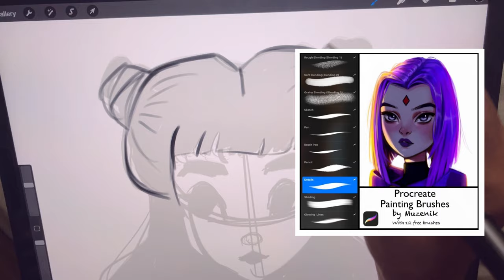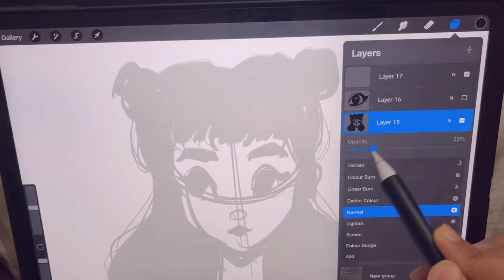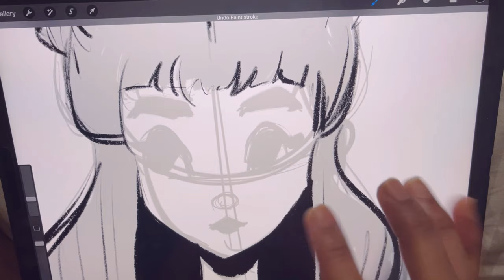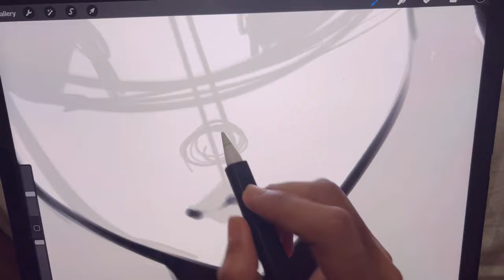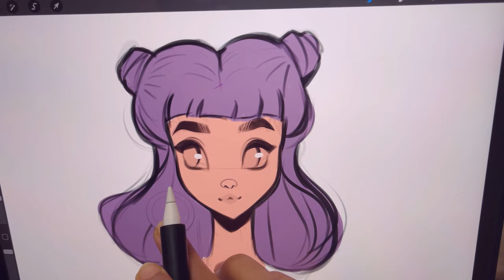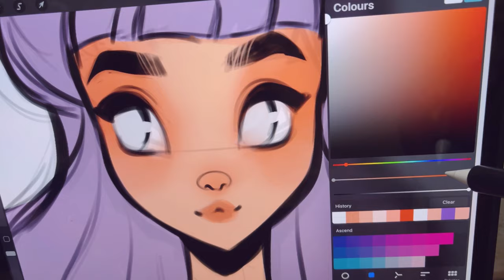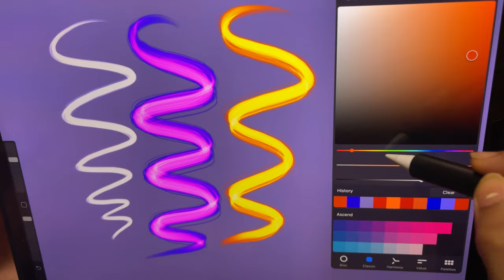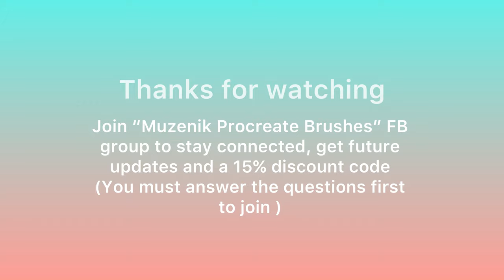How to use Muzenik Procreate Brushes : Make Your Procreate Experience More Fun & Less Overwhelming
These Procreate brushes are made to make your procreate experience smooth, more fun, more effective , easier and  a lot less tiresome. Watch the tutorial to see the brushes in action.
I am so sorry for the sound quality, I had use my old headphones to record and because of it the volume  got up and down.

00:00 Start
00:01 introduction
00:31 The Sketch Brush
03:57 The Pen Brush
04:57 The Brush Pen
08:23 The Pencil Brush
13:11 The Details Brush
21:33 The Rough Blending Brush
22:51 The Grainy Blending Brush
25:00 The Soft Blending Brush
29:13 The Shading Brush
31:20 The Glowing Line Brush